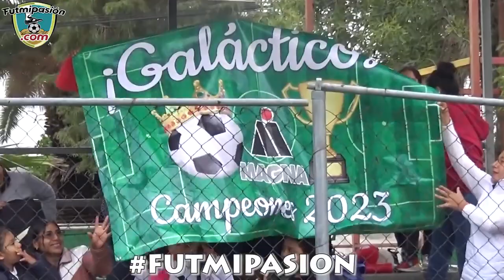GALACTICOS VS DEP CANO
FINAL LA NORIA FC.PUEBLA MEXICO .